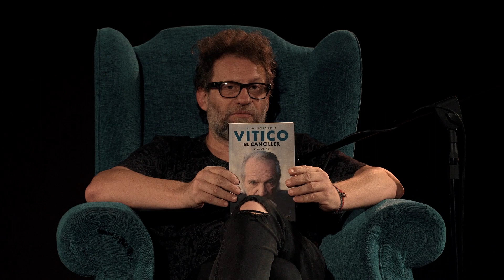Lucio Mantel con Gillespi en La Hora Líquida | 93.7 Nacional Rock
Esta vez en La Hora Líquida, Gillespi recibe a un amigo de la casa, para charlar y tocar unos temas. Lucio Mantel.